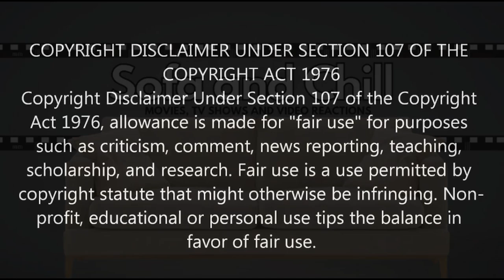BAND OF BROTHERS | Part 8: The Last Patrol | First Time Watching | TV Reaction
Thank you so much in joining me for Episode 8 of the truly spectacular Band of Brothers; I really hope you enjoy the reaction!

Easy Company arrives in the Alsace town of Haguenau, and is ordered to send a patrol across the river to take enemy prisoners. Lt Jones, eager for combat experience, volunteers to lead.

Original Show: Band of Brothers

The story of Easy Company, 506th Regiment of the 101st Airborne Division from 1942 to the end of World War II. A collection of fifty portraits illustrated by archive footage and recounted in voice.
Adapted from: Band of Brothers
Directed by: Phil Alden Robinson; Richard Loncraine; Mikael Salomon; David Nutter; Tom Hanks; David Leland; David Frankel; Tony To
Producers: Gary Goetzman; Tony To; Erik Bork; Erik Jendresen; Stephen E. Ambrose; Mary Richards
Written by: Erik Jendresen; Tom Hanks; John Orloff; E. Max Frye; Graham Yost; Bruce C. McKenna; Erik Bork